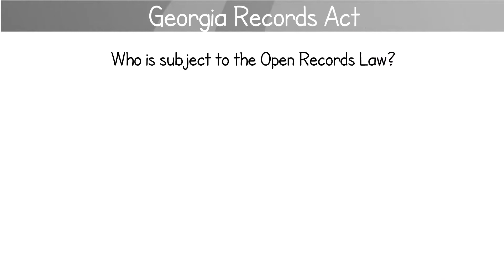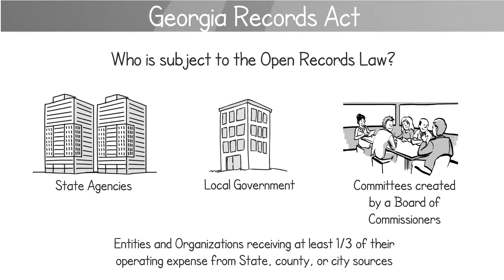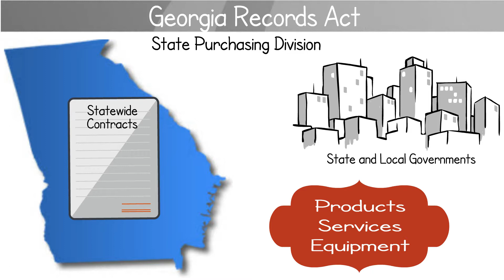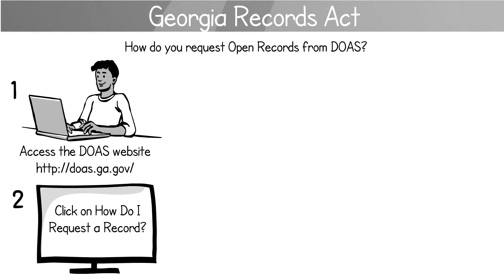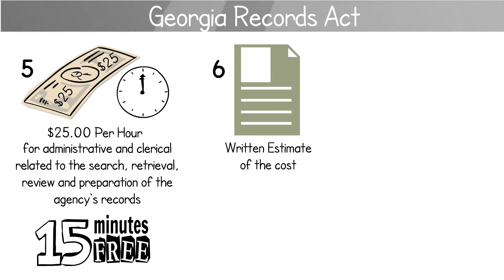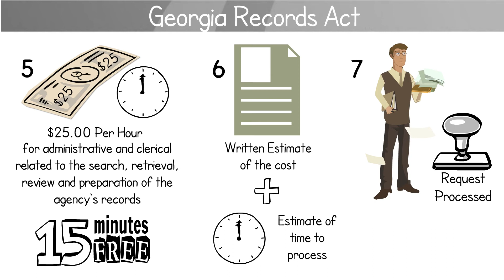DOAS Open Records 7-26-17